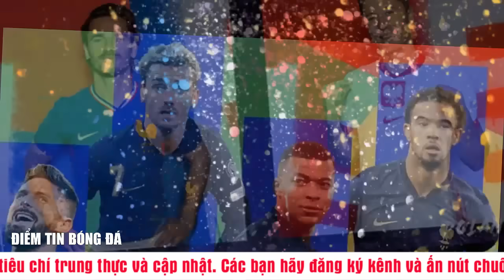🔴 Dự đoán tỷ số Pháp vs Ba Lan 23h00 ngày 25/6 | Chiến thắng đậm cho ứng viên vô địch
🔴 Dự đoán tỉ số Anh vs Slovenia 02h00 ngày 26/6 | Bữa tiệc bàn thắng